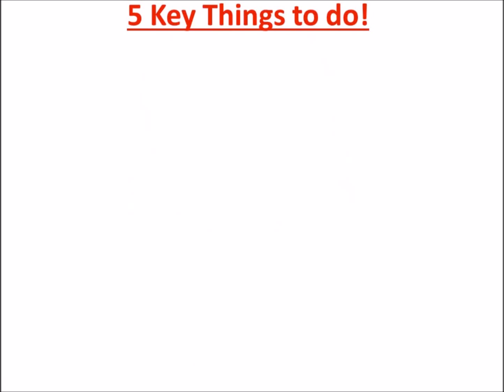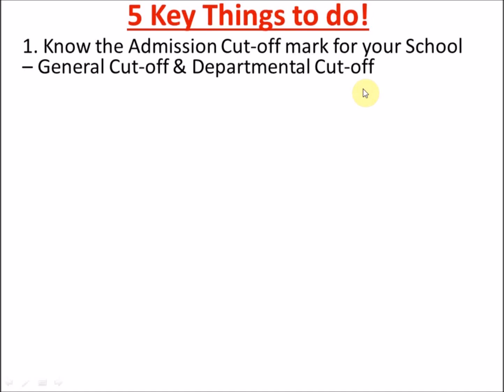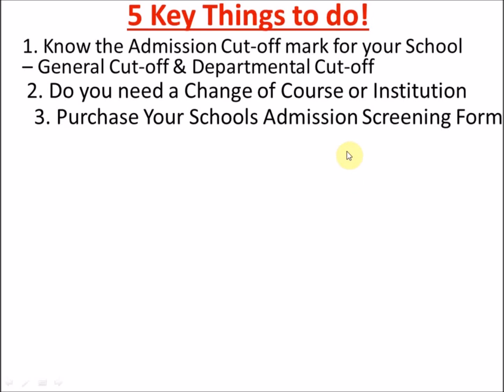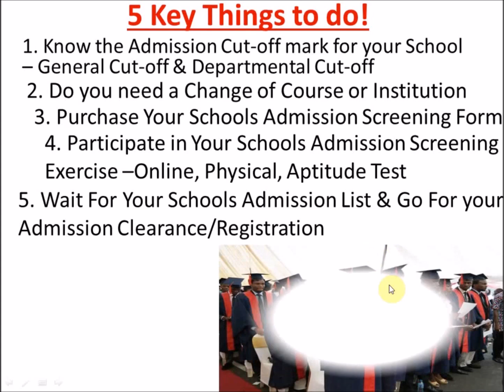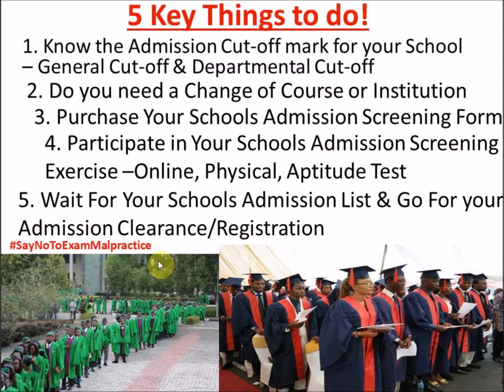5 Key Steps to University Admission Success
JAMB 2018 Admissions  | 5 Key Steps to Admission Success

LIST OF UNIVERSITIES ACCEPTING LOW JAMB SCORES
FEDERAL UNIVERSITIES
SN UNIVERSITY NAME STATE CUT - OFF
1 FUGusau 2017/2018 Post-UTME Federal University Gasua Zamfara 170
2 FUDutse 2017/2018 Post-UTME      Federal University Dutse Jigawa 160-180
3 FUOYE Post-UTME Federal Univerity Oye-Ekiti Ekiti 150
4 FULAFIA Post-UTME Federal University Lafia Nasarawa 170
5 FUDutsinma Post-UTME    Federal University, Dutsin-Ma Katsina 120
6 FUAM Post-UTME Federal University Of Agriculture, Makurdi Benue 170
7 FUOtuoke Post-UTME Federal University Otuoke Bayelsa 150
8 UNIMAID Post-UTME University of Maiduguri Borno 160
9 UNICAL Post-UTME University of Calabar Calabar 150
STATE UNIVERSITIES
1 BASU 2017/2018 Post-UTME Bauchi State University, Gadua Bauchi 140
2 KSU 2017/2018 Post-UTME Kogi State University Kogi 160
3 Sule Lamido University Post-UTME Sule Lamido University State University Jigawa 160
4 NSUK Post-UTME Screening Nasarawa State University,Keffi Nasarawa 160
5 GOMSU Post-UTME Screening Gombe State University Gombe 160
6 IBBU Post-UTME Ibrahim Badamasi Babagida University, Lapai Niger 160
7 KASU Post-UTME Kaduna State University Kaduna 170
8 KUST 2017/2018 Post-UTME Kano State University, Wudil Kano 150-200
9 UMYU Post-UTME Umaru Musa Yarádua University Katsina 170
10 NDU Post-UTME Niger Delta University Bayelsa  150
11 Sokoto State University Post-UTME Sokoto State University Sokoto 140
12 CRUTECH Post-UTME Cross River State University of Technology Calabar 150
13 YSU Post-UTME              Yobe State University Yobe 140
14 EBSU Post-UTME Ebonyi State University Ebonyi 160
15 AAU Post-UTME Ambrose Alli University Edo 160
16 AKSU Post-UTME Akwa Ibom State University Akwa Ibom 160
17 RSUST Post-UTME Rivers State University of Science and Technology Port Harcourt 150
18 ABSU Post-UTME Abia State University Abia 120 -Above

About DTW TUTORIALS
DTW Tutorials is an Educational Channel that Supports Students Preparing for WASSCE(WAEC), BECE, JSCE, NECO, GCE, JAMB, POST-UTME with Free Maths and Physics Video Tutorials. We also do some Maths Tricks, Fun Discovery and Motivate Young Students for Excellent Living.

We support you with, WAEC past questions and answers, WASSCE past questions and answers, JAMB past questions and answers, GCE past questions and answers, JSCE(BECE) past questions and answers.